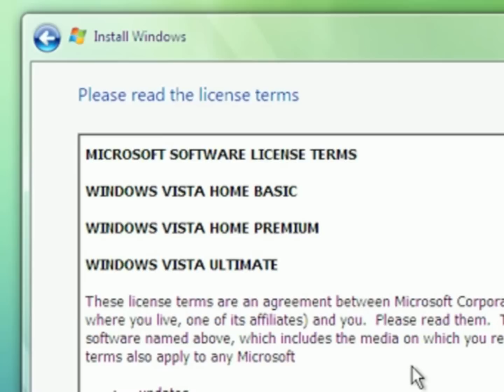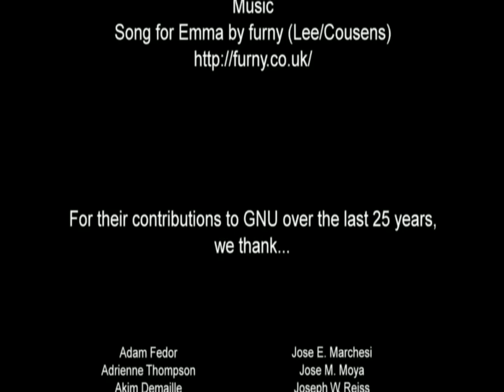GNU/Linux 25 Years by Stephen Fry (Sub.: Spanish)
Video en alta calidad y subtitulado al español donde Stephen Fry nos habla un poco sobre los 25 años de software libre.